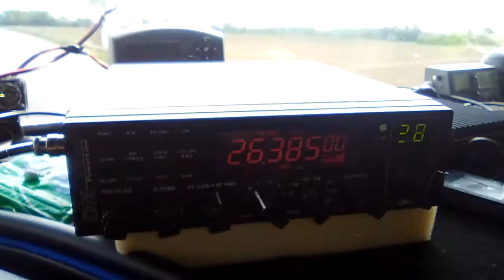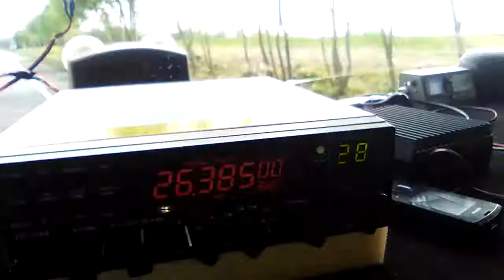JANEK MOBIL HANNOVER- ZYGMUNT CIESZYN